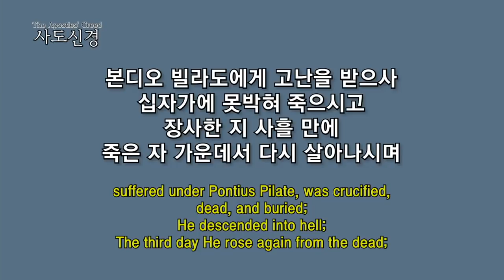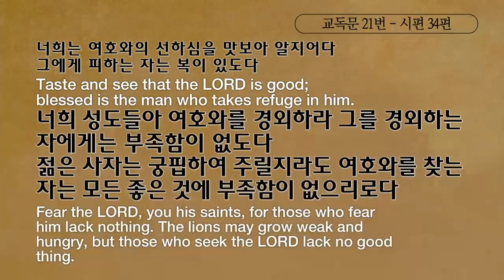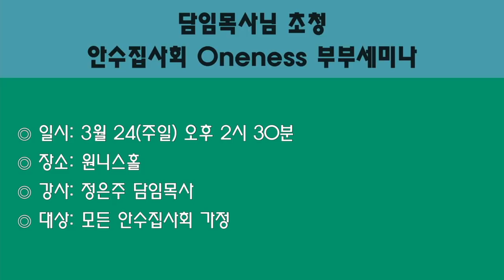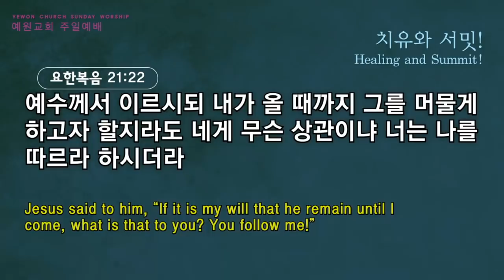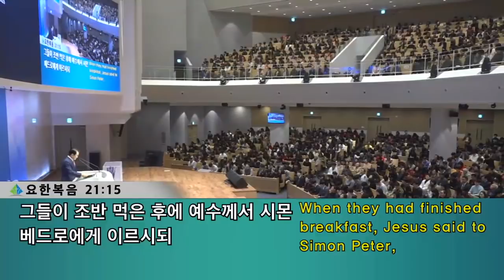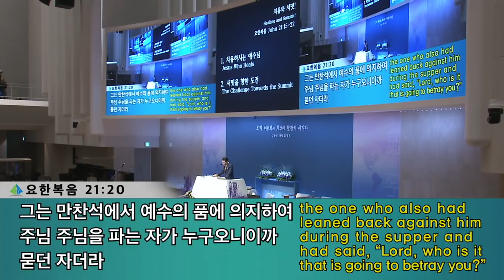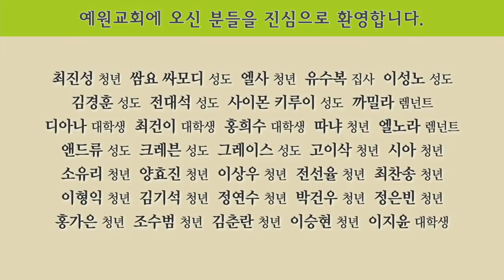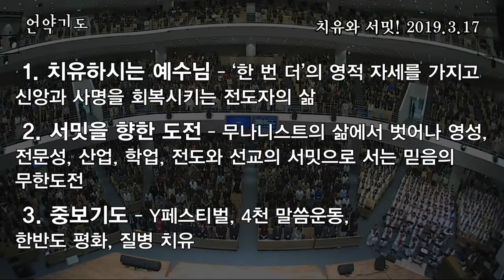[3부 주일예배 전체예배] 치유와 서밋!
3부 주일예배 전체예배
요한복음21:15-22
치유와 서밋!
정은주목사